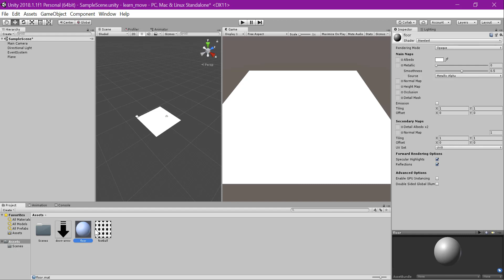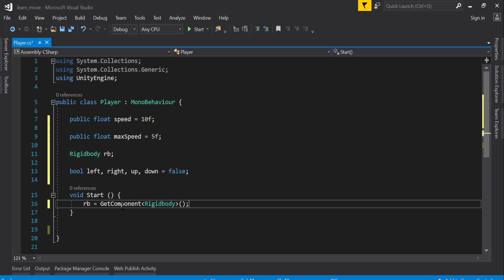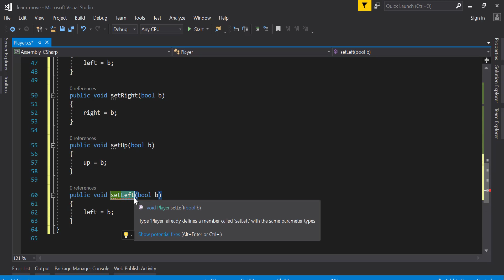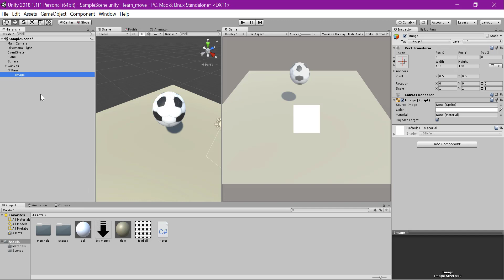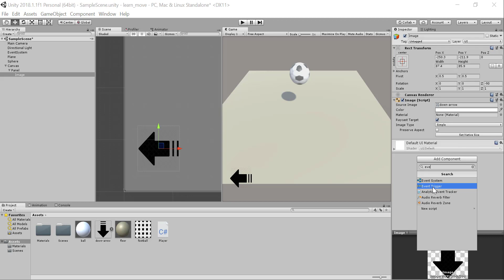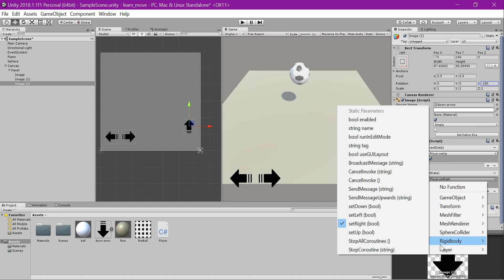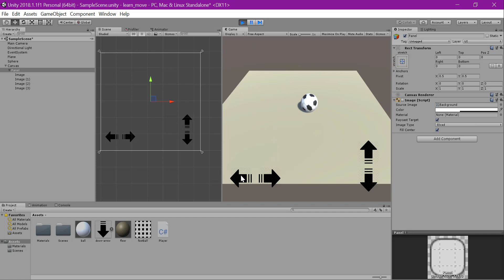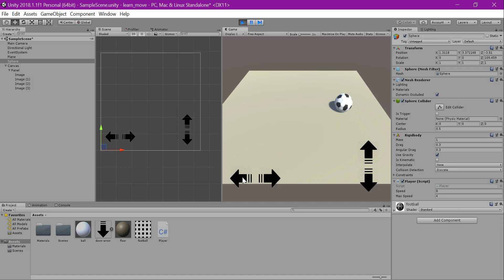تحريك اللاعب بأربع اتجاهات على الجوال باستخدام يونيتي - Unity 3D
تعلم كيف تحرك اللاعب عند تصميم لعبة أندرويد باستخدام اللمس عن طريق إضافة 4 أزرار على الشاشة
سنقوم بتحريك كرة والتحكم بسرعتها في بيئة ثلاثية الأبعاد باستخدام برنامج يونيتي و لغة C#